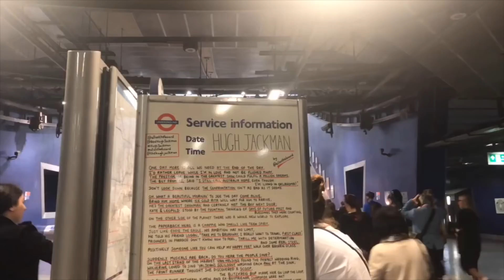HUGH JACKMAN THE MAN. THE MUSIC. THE SHOW. TOUR LONDON VLOG | O2 Arena - 3rd June 2019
INCREDIBLEEEEEEE